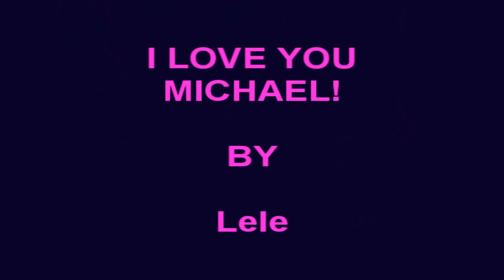Michael Jackson - Somebody's Watching Me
★★★★★LEGGIMI★★★★★

Mio Personale Tributo A Una Leggenda, Al Mio Idolo!
I LOVE YOU MICHAEL!
Dal Tuo Grande Fan: Lele
4EVER!!!